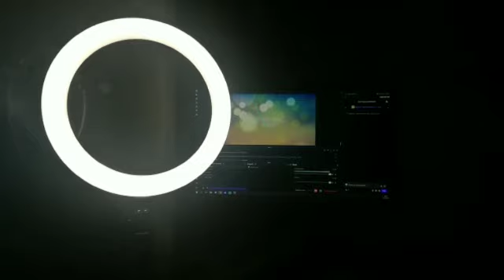SCRAPBOOK N° 10 || Febbraio 2023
C'è stato il mio compleanno, yay.